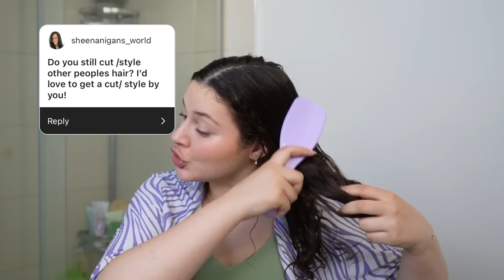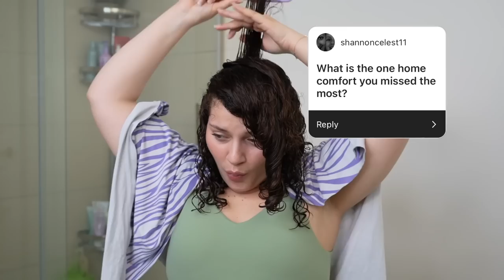MY $35 SUMMER CURLY HAIR ROUTINE + LIFE UPDATE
Get ready for the ultimate $35 summer curly hair routine! 🌞✨ Plus, I'll be sharing some exciting life updates with you all! Join me as I walk you through my budget-friendly products and techniques to achieve gorgeous curls that are perfect for the summer season and humidity! 💖

Eva NYC Mane Magic 10-in-1 Primer for Fine Hair

Twist Weather Up Lotion

Twist Weather Up Gel

Tangle Teezer Ultimate Detangler

👇🏻Current Fav Shampoos & Conditioners👇🏻

Eva NYC Mane Magic 10-in-1 Shampoo

Eva NYC Mane Magic 10-in-1 Conditioner

Olaplex No. 4C  Clarifying Shampoo

Briogeo Scalp Revival Scalp Scrub

K18 Peptide Prep